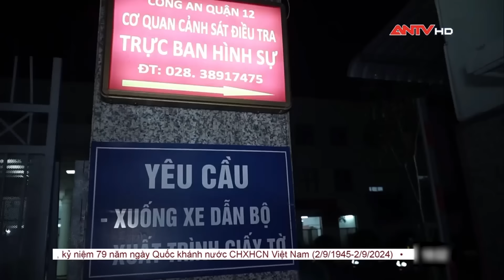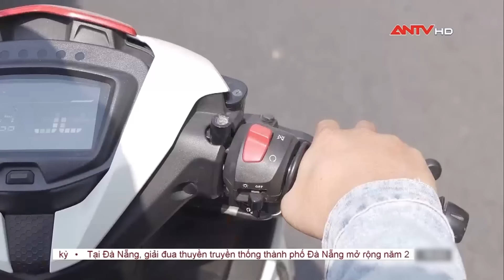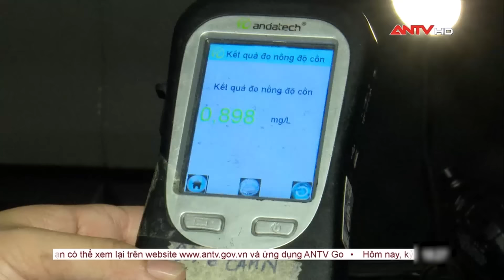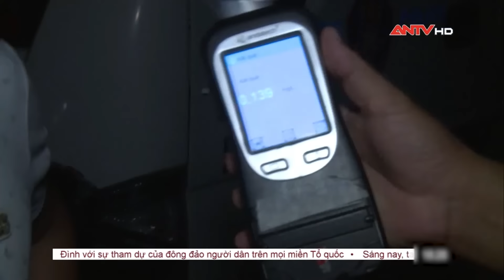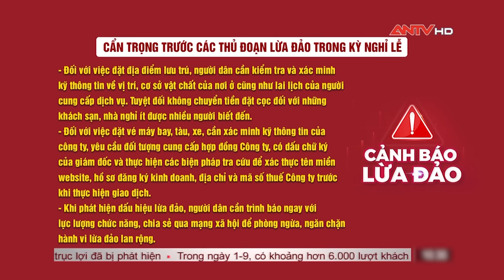Tin tức an ninh trật tự nóng, thời sự Việt Nam mới nhất 24h khuya ngày 2/9 | ANTV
Thót tim xem Công an đấu trí với kẻ bắt cóc kề dao vào cổ con tin | Hồ sơ vụ án 2024 | ANTV